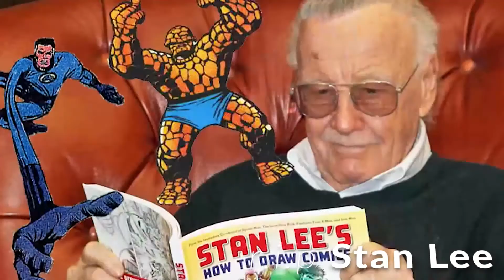R.I.P STAN LEE, A Marvellous Legend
A compilation of cameos of Stan Lee, A Marvellous Legend .